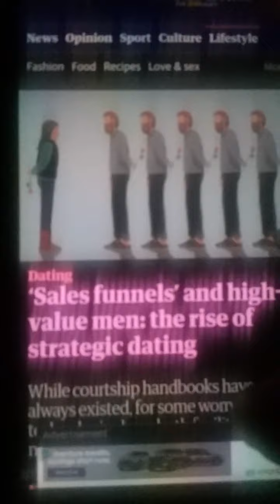Women are looking for a pre-packaged man